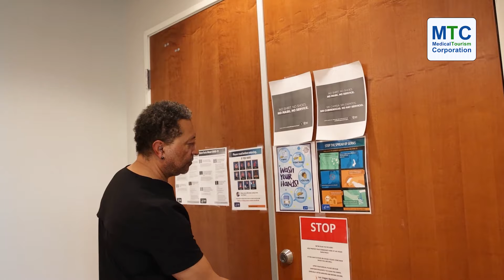Meet Dr. Bernie Hanna | Las Vegas' #1 Bariatric Surgeon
Meet Dr. Bernie Hanna- busboy, bartender, waiter turned into the #1 bariatric surgeon in Las Vegas!

Get to know your surgeon & his experience of 22 years at Las Vegas Bariatrics.

Dr. Bernie Hanna is the founder & medical director at Las Vegas Bariatrics. Practicing since 2000, he received the-
⭐Top Surgeon Award in 2002, 2003, 2011
⭐Industry Leader Award by BBB in 2018
⭐Top Doctor Award in 2006, 2007, 2012, 2013, 2015, 2017, 2019, 2020 and 2021.

What are you waiting for? & Dr. Hanna now!